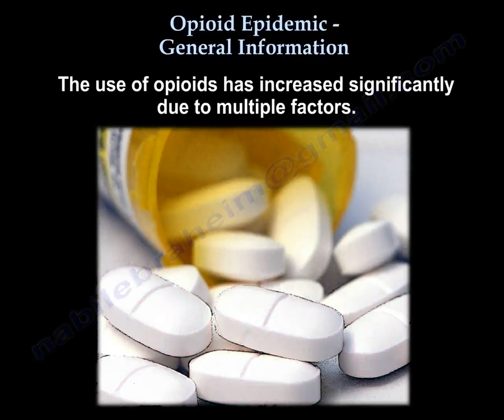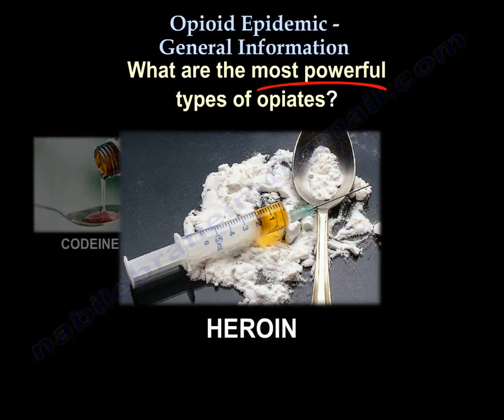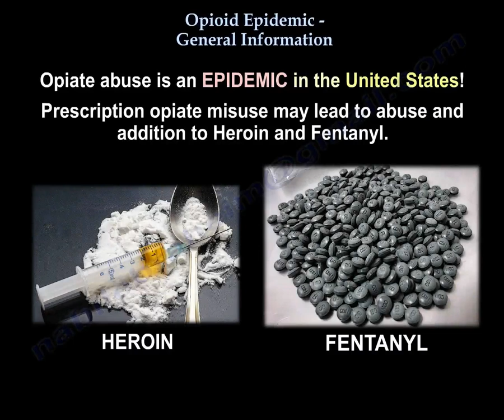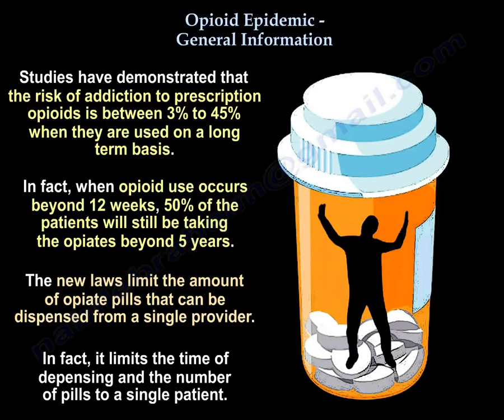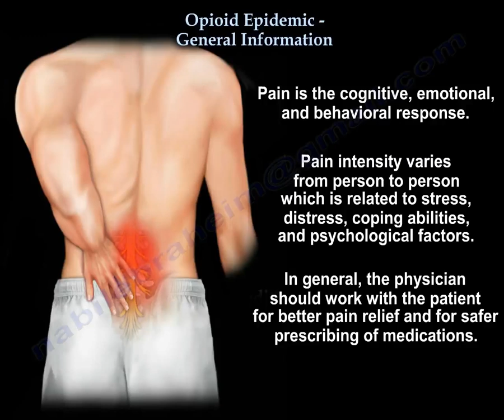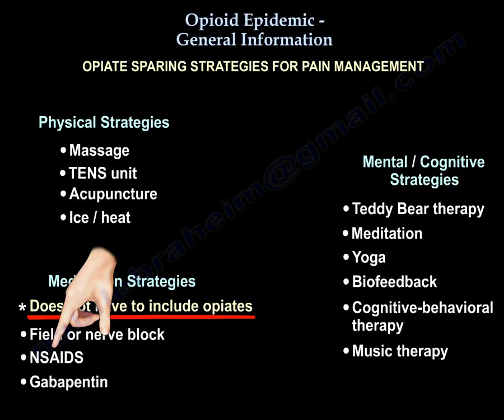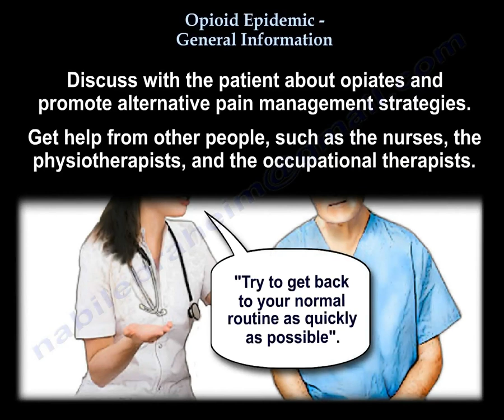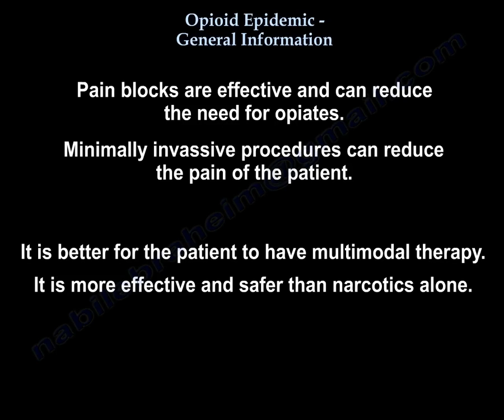Opioid Epidemic General Information - Everything You Need To Know - Dr. Nabil Ebraheim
Dr. Ebraheim’s educational animated video describes opiate pain mediation and general information involving the opiate epidemic in the United States.